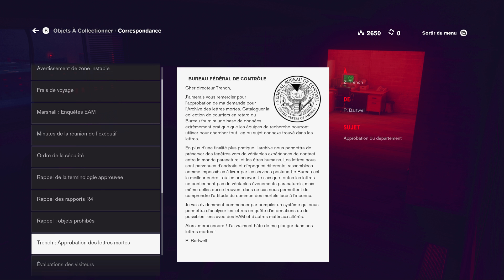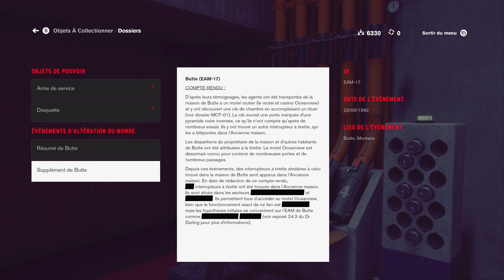LE POUVOIR DE LA FORCE (Control #2) [FR]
Jesse suit les indications de l'ancien Directeur afin de comprendre ce qui lui arrive.

🎮 𝐂𝐨𝐧𝐭𝐫𝐨𝐥 sur Amazon

ı𝗹𝗹ı𝗹𝗹ı [ 𝗠𝗘𝗦 𝗖𝗢𝗡𝗦𝗢𝗟𝗘𝗦 ] ı𝗹𝗹ı𝗹𝗹ı

🎮 Xbox One X 1To (GT : LinkGarou)
🎮 Playstation 4 Slim 1To (PSN : LinkGarou)
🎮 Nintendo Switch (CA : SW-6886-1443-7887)